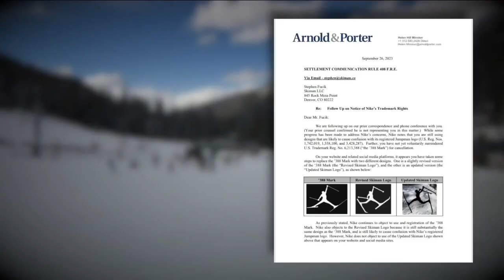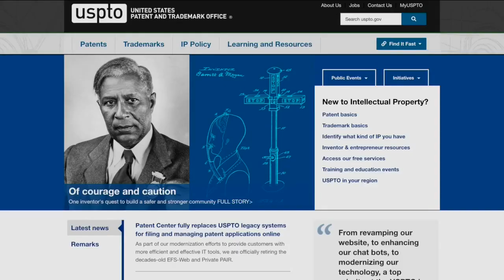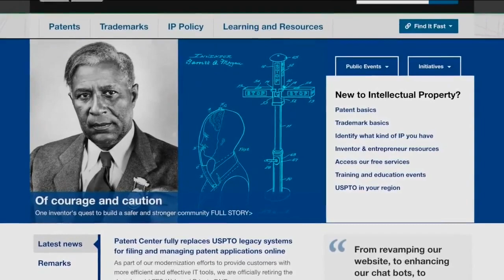Nike confronts Colorado ski apparel business over trademarked logo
A Colorado business owner has received multiple cease and desist letters from Nike regarding his trademarked logo.